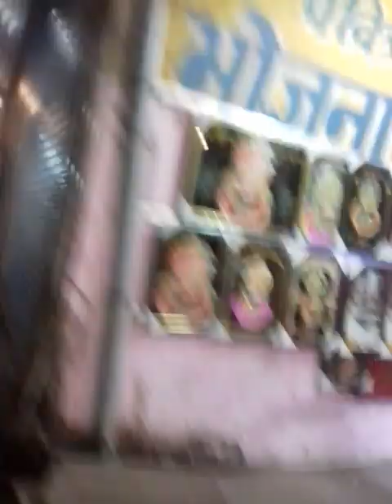25 September 2024